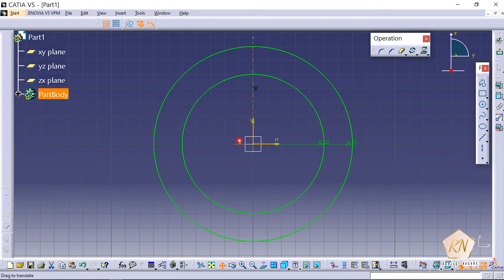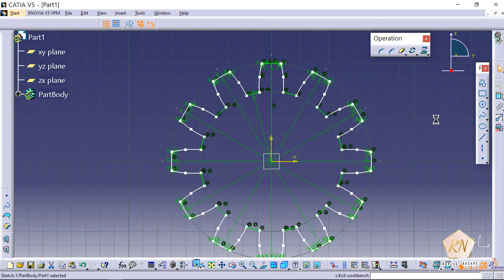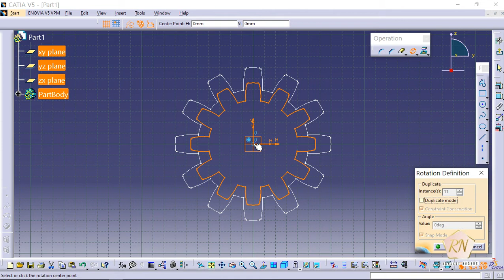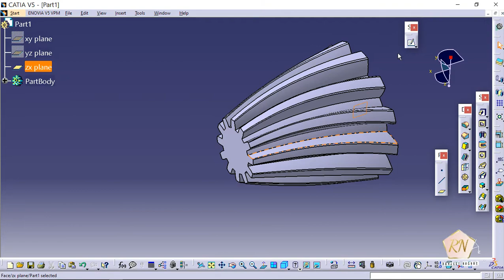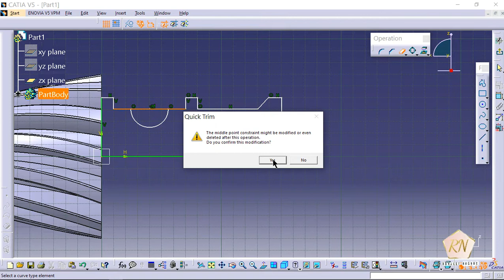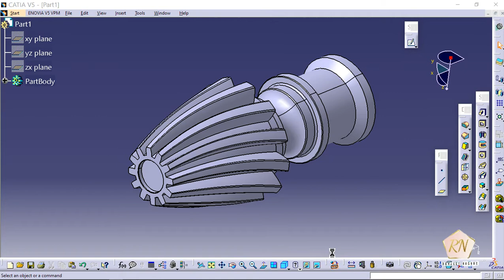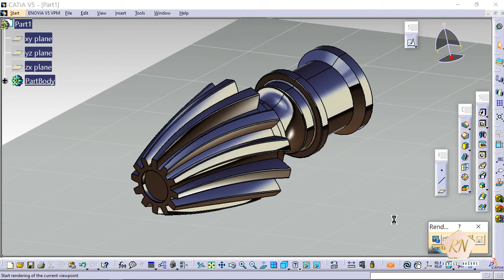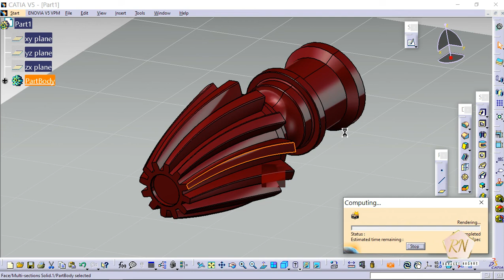Catia V5 helical bevel gear Tutorials for beginners